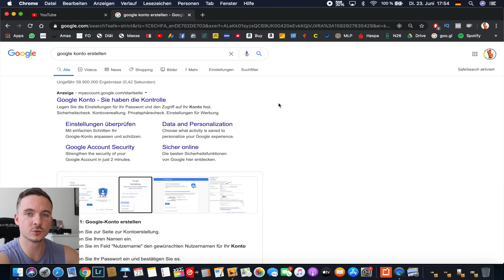Ich mache aus 0 EURO 1 Million EURO - Mit YouTube | 0 - Mio. Folge 3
Werbung | Hier handle ich alle Kryprowährungen am Kostengünstigsten:
(Binance)

Hier könnt ihr Aktien kaufen und bekommt 15€ auf Nacken!
(Trade Republic)